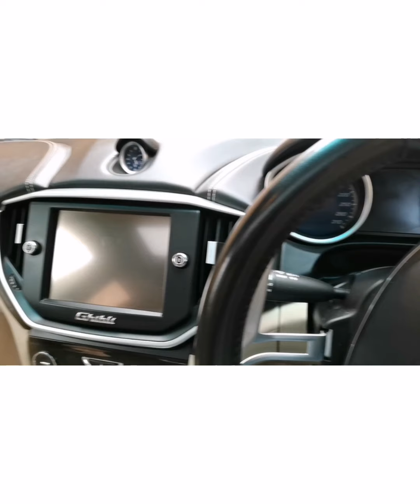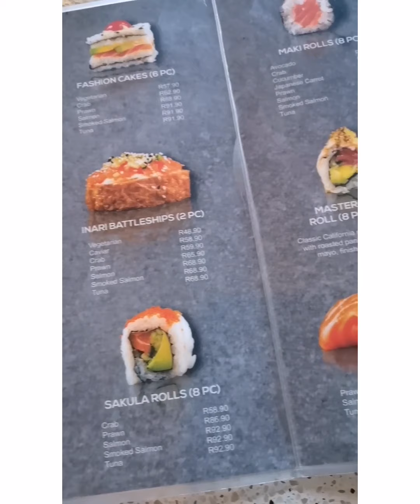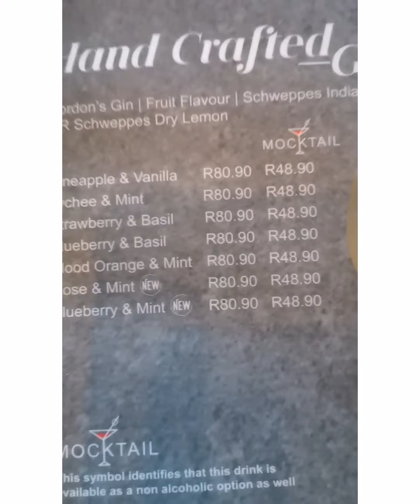Test driving Massarati | trying out sushi | dinner date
Hi guys🌹
I was test driving my brother's car and I tried sushi for the 3rd time.